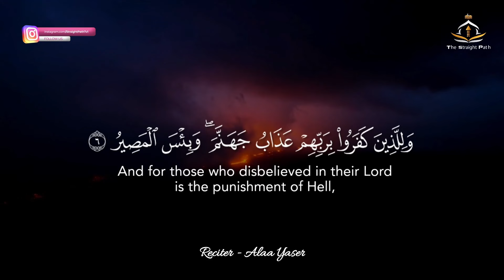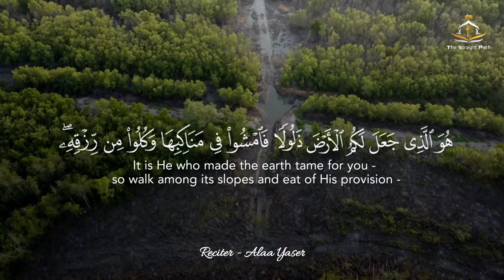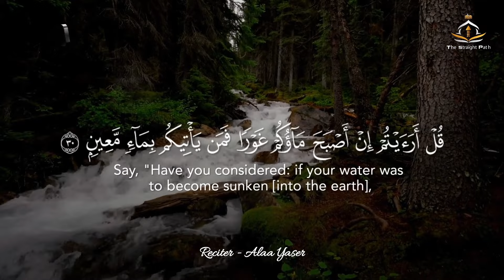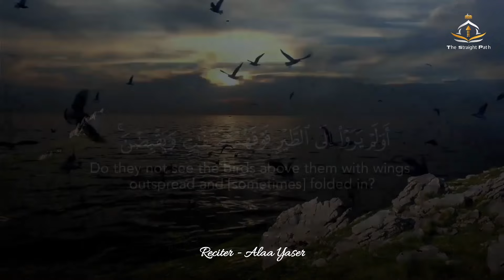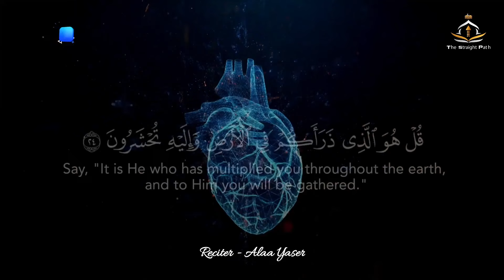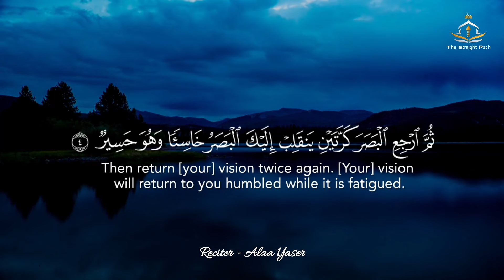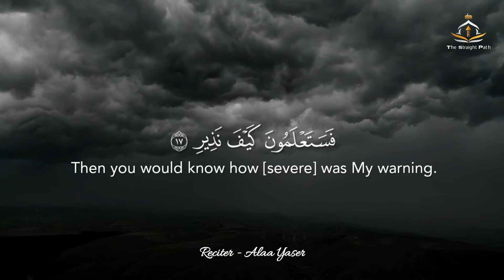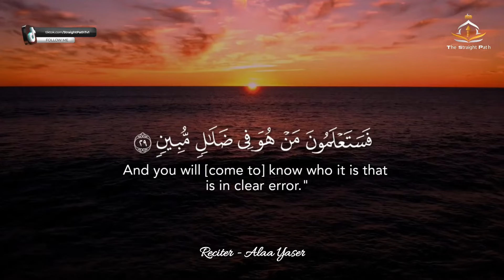Surah Al Mulk سورة الملك (The Kingdom)| Beautiful Recitation | Ramadan Special 2024| StraightPathtv1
Al-Qur'an Sebelum Tidur | Surah Al-Mulk Suara Yang Sangat Sangat Indah Menyejukkan Hati dan Pikiran

► Allah ﷻ said: “Announce that which has been revealed to you from your Lord, and if you do not, then you have not (properly) conveyed His message.”  (Qur’an 5:67)

► Prophet Muhammad ﷺ said: “Convey from me, even if it is just one ayah.” (Bukhari 3461)
سورة الملك كاملة بصوت جميل يريح القلب| تلاوه تنجيك من عذاب القبر- Most beautiful voice Surah Al Mulk
► Elements used in this video are licensed from Shutterstock, Envato Elements, Artgrid & Storyblocks, Motion Array, and have been edited by us.

تفاصيل القناة